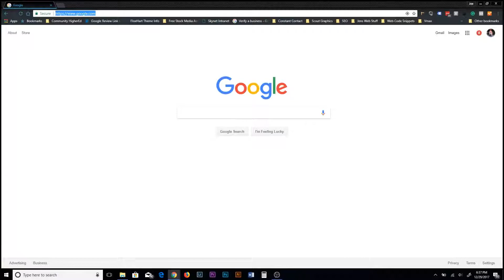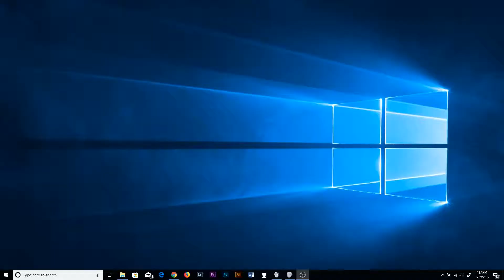Spy Camera, Nanny Camera, Hidden Camera, Enji Prime HD Mini Camera How To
🔎🎤CAPTURE EVERY DETAIL WITHOUT DETECTION🎤🔎Our MiniEye is the world’s smallest full HD mini spy cam with 1080p recording resolution. In fact, it captures over 12 million pixels (4032x3024). Still, it’s less less than a cubic inch in size. This will allow you to capture every detail of your target without risk of detection. If you’re looking for the kind of camera a real-life spy would use, try the MiniEye! Maximum concealment, maximum media quality, and all the features you want most.

📷📹ONE SPY CAM FOR ANY SITUATION📹📷 The MiniEye is versatile enough to be used as a typical indoor/outdoor security camera, a dash cam, baby monitor, or even a drone adaptable mini cam. Its quality, variety of features, and extremely small size mean enormous flexibility. Take it with you anywhere or leave it hidden in a strategic location. Plus, you can try it risk-free with our exclusive money back guarantee and one year warranty At such a low cost with so many uses, you might want to buy two

🌙🕵️TAKE THE DANGER OUT OF THE DARK🕵️🌙Lay your head down at night with more confidence. Full night vision captures every detail of the goings on while you sleep. The state-of-the-art MiniEye features an enhanced night mode, allowing for a clear display in low light condition. The 6 infrared LED are invisible to the human eye and never flash, even when in motion or sound detection mode. This means you can see danger, but it can’t see you. And you’ll see it well with this powerful little camera

🏢🏪MONITOR YOUR BUSINESS🏪🏢If you are a business owner, you know all too well the anxiety that comes when you can’t be on-site. You trust the people that work for you. But you know that it would be foolish to expect them to take care of your business like you do. Now you can rest assured. With the MiniEye, you get the real story behind on-site accidents and negligence. And in the case that anything goes missing, you’ll know exactly who, what, when, where, and how.

👪🏠PROTECT YOUR FAMILY & HOME🏠👪 Proper home security measures are crucial to the safety of what is dear to you. This includes both property and the people you love most. With full HD, audio recording, and several powerful modes, you are empowered to protect your most precious things. You may not have eyes in the back of your head. But having a MiniEye on the wall comes close. Setup is fast and easy, meaning you can protect your family and your home in one simple step.

Details Without Detection

Have Something to Protect?

Your children. Your home. Your business.

All precious things. And all precious things must be protected. Security, whether in your home or business, always starts with knowledge.

Locks can be picked. Safes can be cracked. Security guards can make mistakes. No protection plan is ever completely foolproof. But with the proper monitoring plan, you will always have the truth.

Criminal activity, and even accidents, often leave clues beforehand. With the right security and monitoring solutions, you have the ability to detect such risks. Detection is the first step on the path to prevention.

With the MiniEye, you increase your chances to prevent:

* Domestic threats

* Household accidents

* Shoplifting

* Home invasion

* Employee theft

And in case you don’t prevent it, at least you will know what really happened.

When things go wrong, the first question we ask ourselves is “why”?

But often, other questions are more important. Forget motives. Our security cam will help you discover the who, what, when, where, and how. Empowered with this knowledge, you can go on to take appropriate action.

If you need to recover damages, always need proof. You want the most solid evidence possible. You want high quality audio and video protecting your home, business, and any other property you have.

Protect yourself before it is too late. You may regret not planning ahead.

After the break-in is too late. After the product disappears is too late. After disaster strikes is too late!

What's more, it all comes in tiny package.

12 million pixels of HD video and images. Built in microphone. 6 infrared LEDs.

All of this from a camera the size of a gumball. With the MiniEye you get maximum feed quality with minimum detectability.

Visible security cameras can be avoided or fooled. You want your surveillance solutions to be invisible. Our mini spy cam can fit virtually anywhere, despite the power of the camera and additional features.

Such power in a tiny package makes this an excellent surveillance tool. But it also makes our MiniEye one of the most versatile mini cams money can buy. Not only can it be used in a stationary manner, but it is easily mounted for mobile recording.

The MiniEye is also great as a:

* Drone Adaptable Camera

* Dashboard Camera

* Vlogging Camera

* Extreme Sports Camera

* Documentary Spy Camera